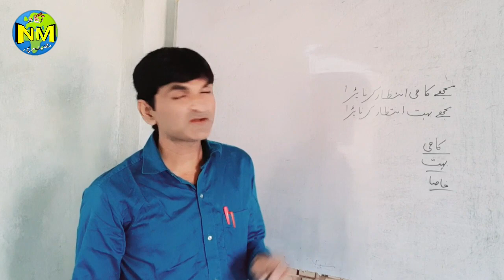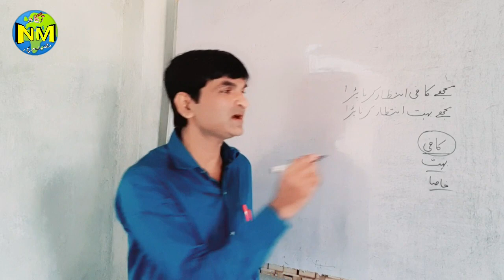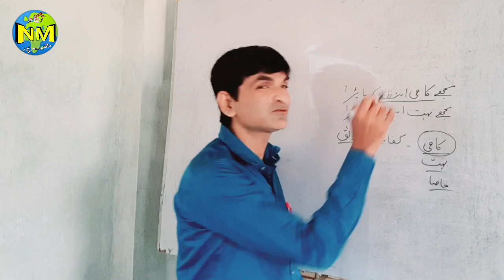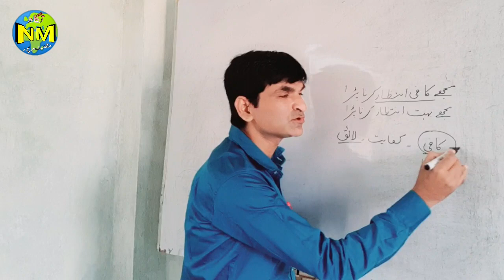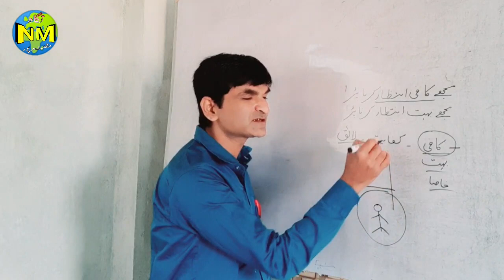kaafi aur bahut ka istemal || کافی اور بہت کا استعمال || اردو سیکھیں || Urdu Seekhen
Nigaah Urdu Class
Urdu Grammar
Urdu Qawaed
Reality of urdu
Urdu zabaan
Urdu seekhen
اردو سیکھیں
اردو زبان
اردو قواعد
کافی اور بہت کا استعمال